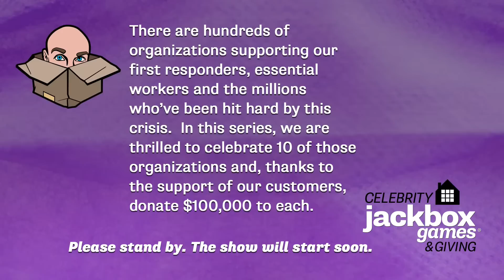Keke Palmer, Jack Black, Olivia Wilde, and Jason Sudeikis Play Jackbox!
For the next few weeks, join us right here on YouTube for Celebrity Jackbox: Games & Giving! We’re putting a spotlight on and supporting organizations responding to the intense and unexpected needs of those impacted by COVID-19. Every week, we’re playing Jackbox games with a new crew of celebrity guests. Jackbox Games will make a donation of $100,000 to the featured organization each week, totaling to $1 million in donations.

This week, join Olivia Wilde, Jason Sudeikis, Jack Black, and Keke Palmer as we play games in support of Save the Children. Around the world, Save the Children is helping families and health workers get through this pandemic by delivering life-saving supplies, crucial health information and other support.